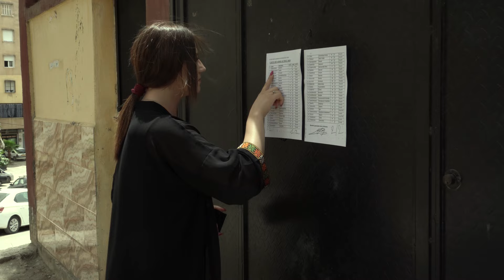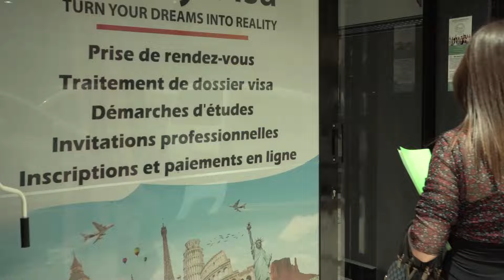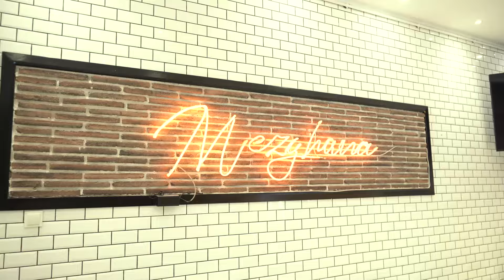fares lbac . أغنية فارس البكالوريا.